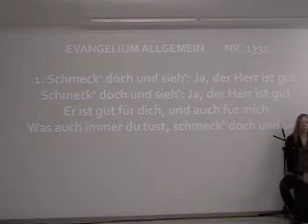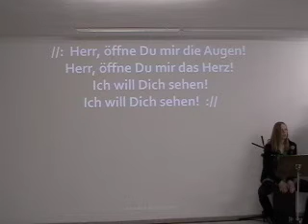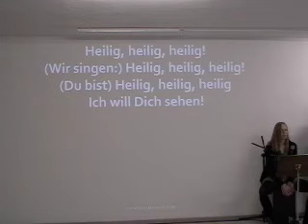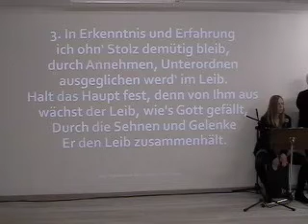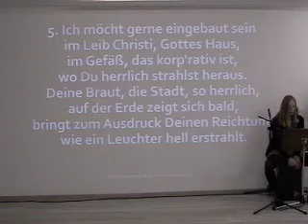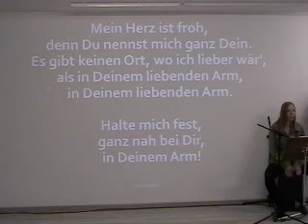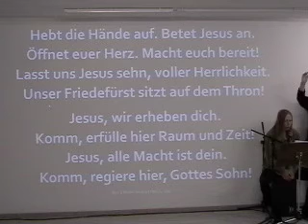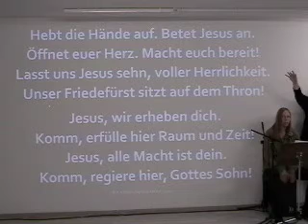Wie lebt sich's, wenn immer alles paletti ist? Zeugnisse, Anbetung, Prophetie, Heilung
Die Gemeinde in Salzburg ("Glaube der Liebe!") am 17. März 2024.
00:00 Innige Gebete
02:08 Zeugnisse
11:13 Wie lebt sich's, wenn immer alles paletti ist? Gottes Souveränität im Alltag
1:08:26 Lobpreis
1:24:41 Anbetung
1:30:09 Freie Anbetung
1:38:27 Prophetie für Peto
1:41:07 Gebet für Julia
1:43:20 Prophetischer Eindruck Alex
1:44:29 Prophetie für Monika
1:48:14 Prophetien für Ana
1:51:29 Eindruck Sieglinde: Thron & Auftrag
1:53:50 Gebet Reinhard
1:54:55 Eindrücke für Monika
2:03:43 Worte der Erkenntnis für Heilung...
2:04:00 ... Fuß
2:06:07 ... Übelkeit
2:07:46 Inspirierendes Hervorsprechen von Christus. Vision vom Selbst
2:07:55 Julia
2:09:28 Mischa
2:10:43 Mariana
2:11:33 Michael
2:15:57 Ana
2:18:11 Reinhard
2:19:20 Alexandra
2:21:49 Helma
2:24:13 Josef
2:26:06 Sieglinde
2:28:39 Peter
2:30:31 Monika
2:32:52 Elfriede
2:34:38 Peto
2:37:34 Brigitte
2:39:45 Reinhold
2:41:17 Jörg
2:43:51 Silvia